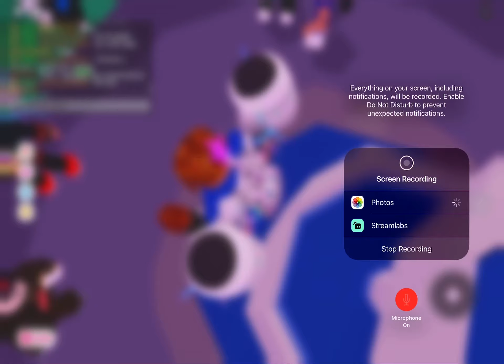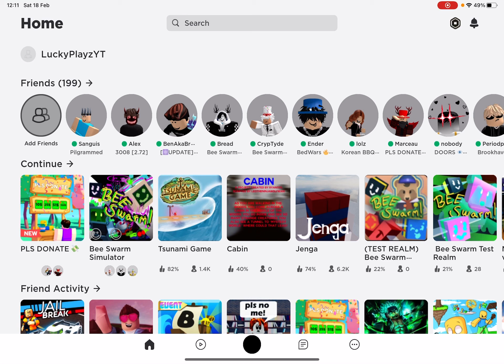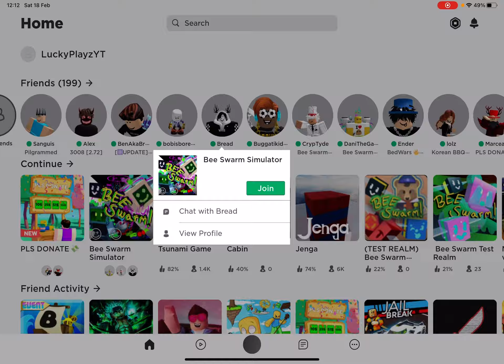LUCKY’S random Stuff Part1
With smelly BloxTech
￼And Jim